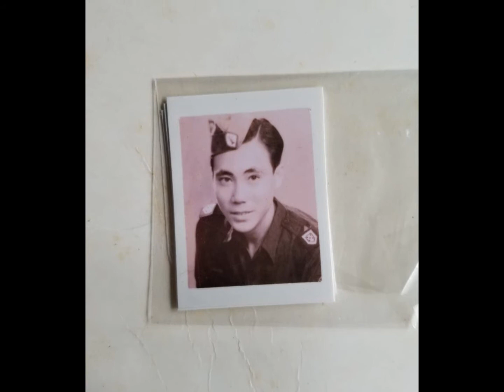Homenagem ao meu querido pai, que já está no céu